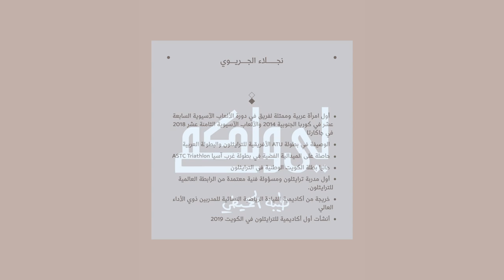Simple steps to build your resilience | خطوات بسيطة لتنمية المرونة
‎تحدثتا عن المرونة ولِمَ هي مهمة، ولكن كيف ننمي المرونة؟ في شهر أغسطس نقدم لكم سلسلة المرونة حيث نتعمق مع نجلاء الجريوي عن تعريف المرونة.

We know why Resilience is important and how ir looks like, but how do we cultivate Resilience? In August, we introduce the Resilience series, where we discuss what it is with triathlete Najla Al-Jeraiwi. Continue watching for the full series.